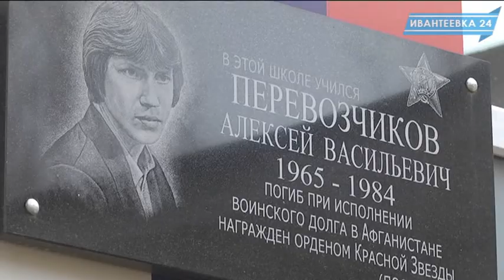День памяти Алексея Перевозчикова в гимназии № 3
6 апреля 1984 года - день гибели Кавалера ордена Красной звезды, награжденного посмертно - Алексея Перевозчикова, героя афганской войны, родившегося в Ивантеевке.  На стене гимназии расположена памятная доска Алексею.

6 апреля в третьей гимназии вспоминали Алексея, говорили о мужестве и верности  русских защитников. На встрече-беседе в гостях ветераны афганской войны Василий Акуленко и Виктор Березуцкий.